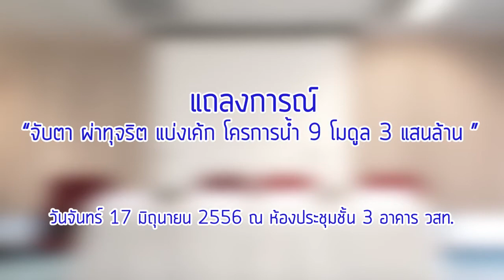แถลงการณ์จับตา ผ่าทุจริต แบ่งเค้ก โครงการน้ำ 9 โมดูล 3 แสนล้าน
แถลงการณ์จับตา ผ่าทุจริต แบ่งเค้ก โครงการน้ำ 9 โมดูล 3 แสนล้าน โดย คุณหาญณรงค์ เยาวเลิศ ประธานมูลนิธิการจัดการน้ำแบบบูรณาการ , อาจารย์ ศศิน เฉลิมลาภ มูลนิธิสืบนาคะเสถียร , คุณปรเมศวร์ มินศิริ ศูนย์ข้อมูลเพื่อการช่วยเหลือผู้ประสบภัย Thaiflood , พ.ต.อ. พิทักษ์ ศุภกำเนิด ประธานสภาลุ่มน้ำท่าจีน ในวันจันทร์ 17 มิถุนายน 2556 ณ ห้องประชุมชั้น 3 อาคาร วิศวกรรมสถานแห่งประเทศไทย (วสท.)